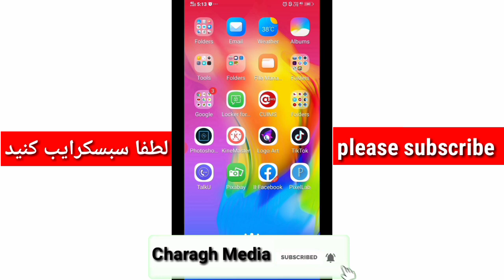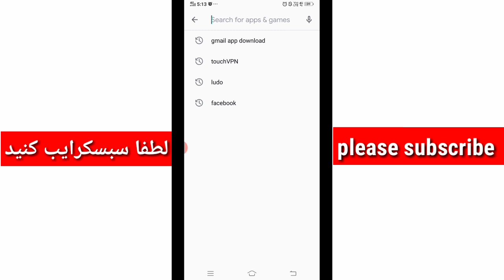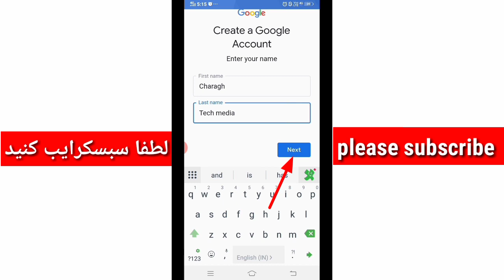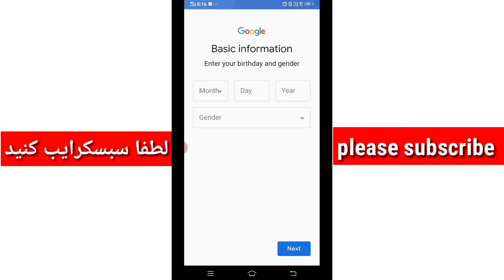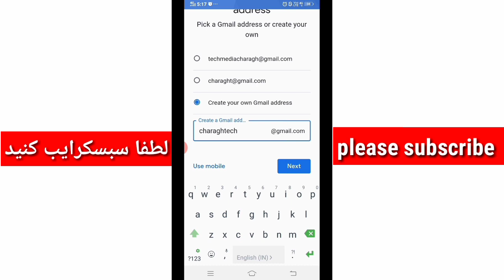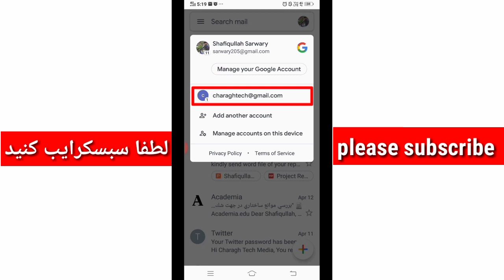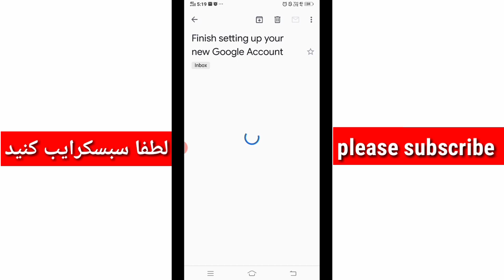چگونه ایمیل آدرس بسازیم | how to create email account in mobile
سلام دوستان! در این ویدیو برای شما طریقه ساختن حساب ایمیل را در موبایل نشان دادم امیدوارم که مورد پسند تان قرار گیرد
اگر با مشکل برخوردید با ما شریک نماید از طریق لینک های ذیل

ویدیو های دیگر